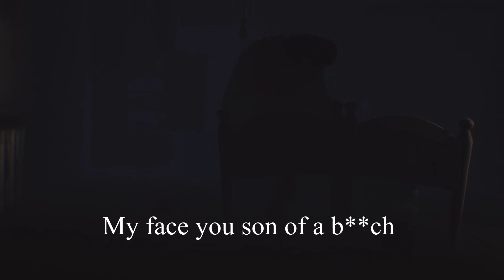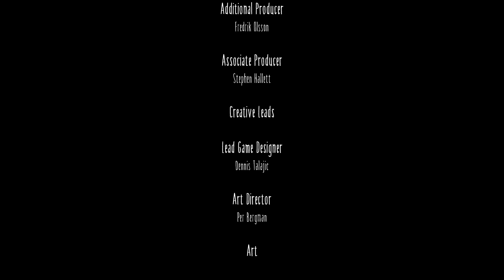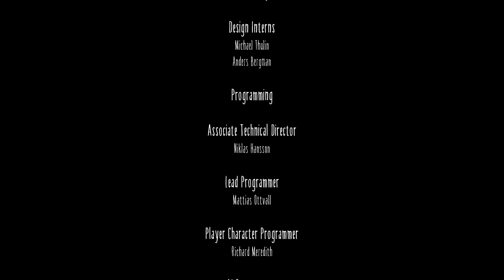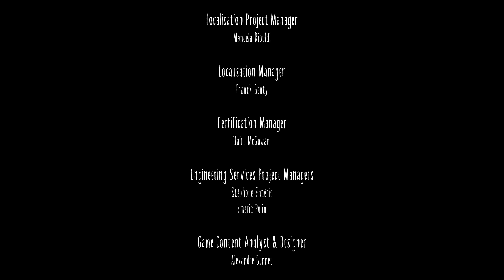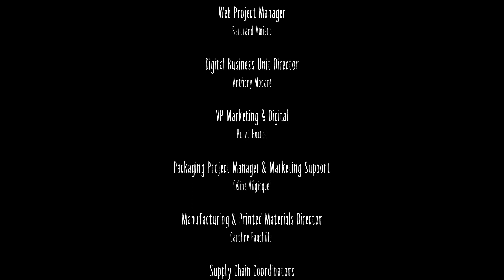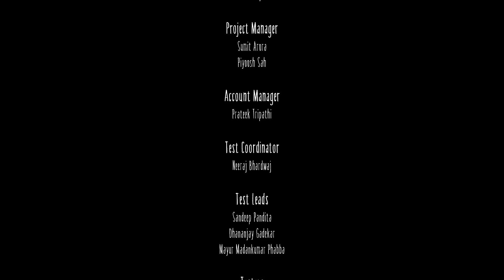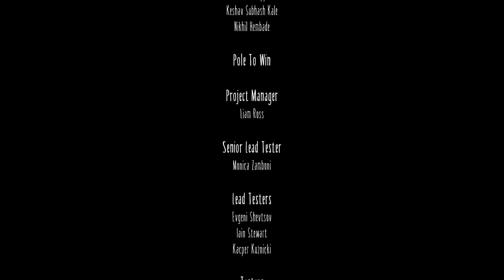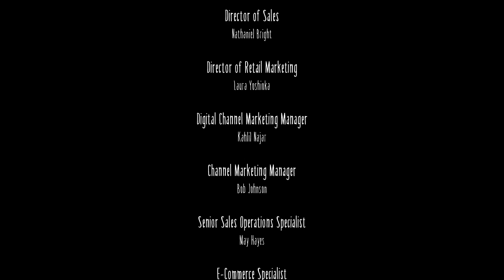Little Nightmares is terrifying.. (FULL GAME)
I have been sleeping on one of the scariest games.. I immediately fell in love with the Atmosphere and I WILL be playing the second game! I hope you enjoy the Vid! :)